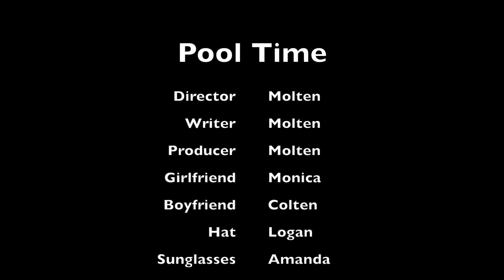Pool Time | Roommates S7E1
Some people burn easier than others.
Written and performed by DCH Roommates Monica Phantharath and Colten Winburn.